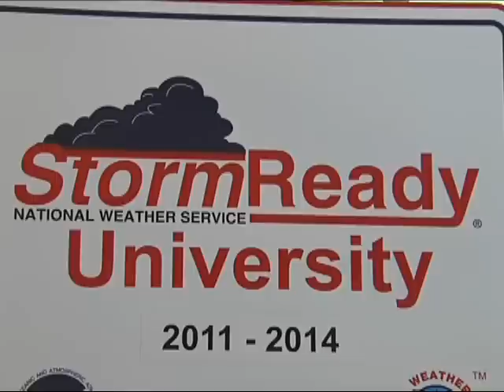A&M-Kingsville Storm Ready